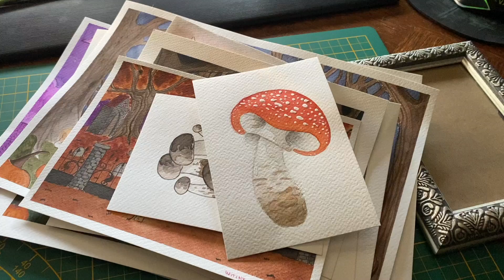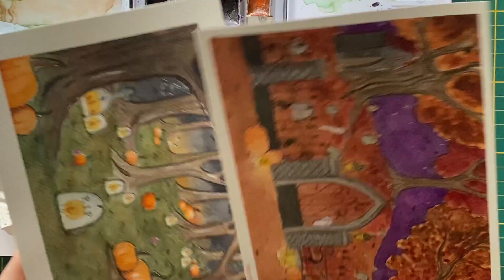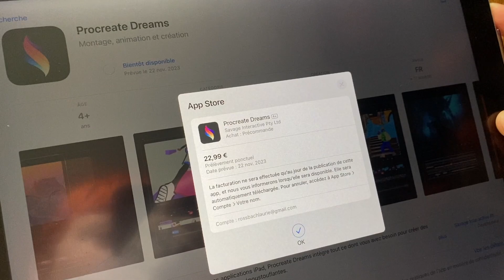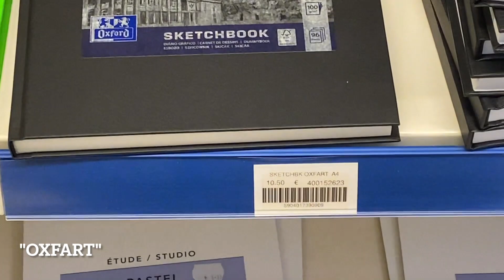October vlog - spooky painting, witchy market and Halloween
Hi Pumpkins, in this vlog you'll catch me mostly painting a spooky watercolor !

That'll help me reach my goal to be a full time artist :) thank you xx

Material used :

x FILMING :
🌿 iPhone 11